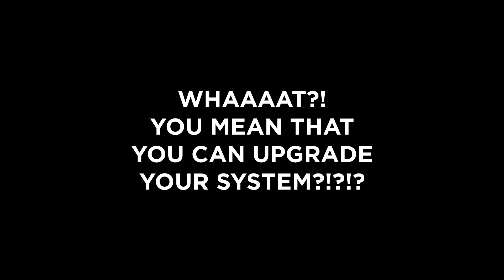Beno, use the Gotham Font! version 36